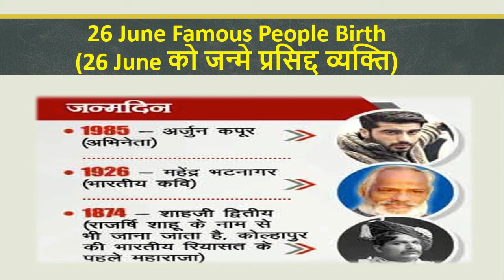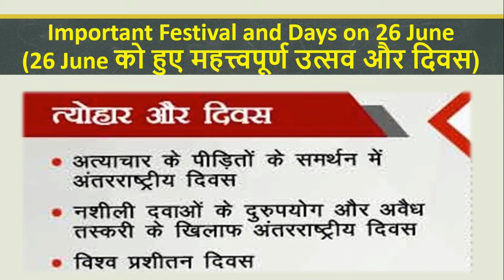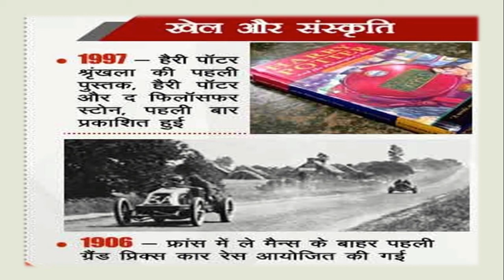26 June Ka Itihas (26 जून की ऐतिहासिक घटनाये)|uppsc/upsc mains| mppsc|rpsc|success manch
26 June Ka Itihas (26 जून की ऐतिहासिक घटनाये)|uppsc/upsc mains| mppsc|rpsc|upsc|success manch